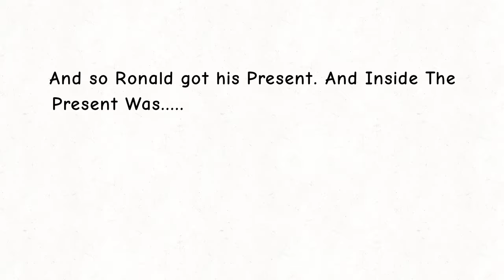Ronald Gets a Punishment Gift for Christmas.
FlipaClip - Ronald Gets a Punishment Gift for Christmas.

Plot: After Ronald was suspended for pooping on the teacher's car. Nature Cat had an idea to teach Ronald lesson. On Christmas Day, Nature Cat gave Ronald a present, when Ronald opened it thinking it was a DVD of Keenan and Kel, a swarm of Frightful Demons burst and scare him. He cried and ran to his room.

Ending: The Demons enter his room and preceded to eat him.

Ronald belongs to PBS Kids.